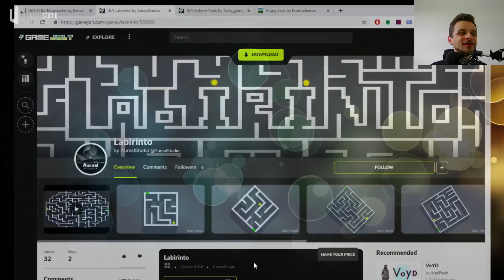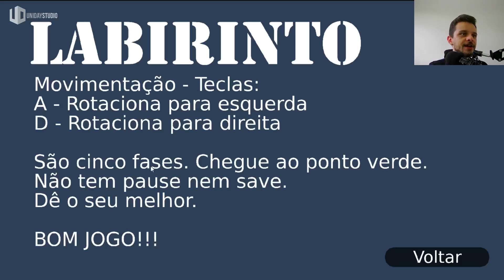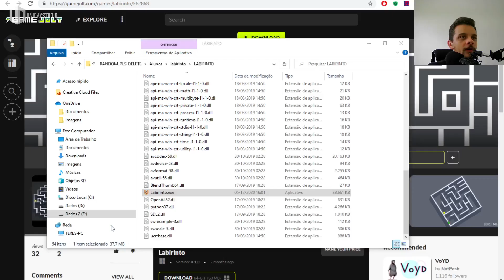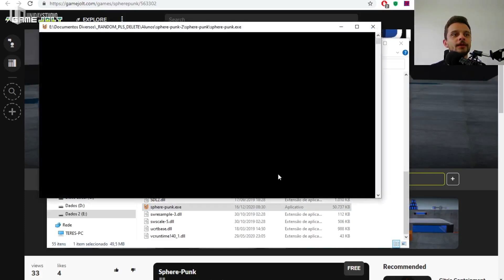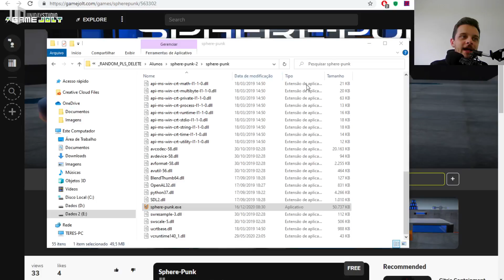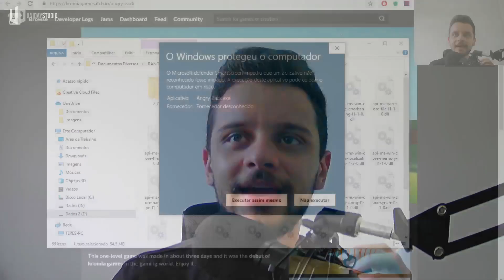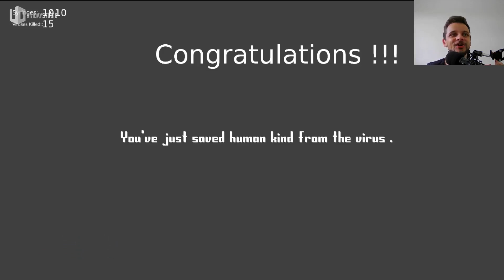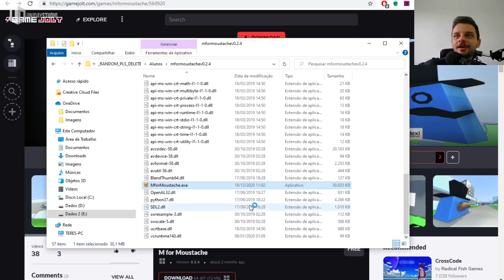Você NUNCA VIU Jogos como ESSES! (Jogando os Jogos dos ALUNOS)